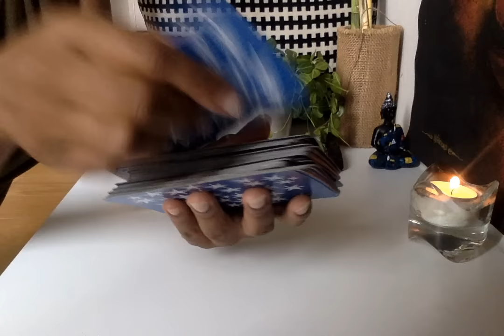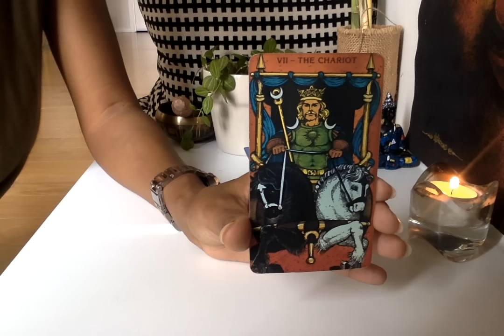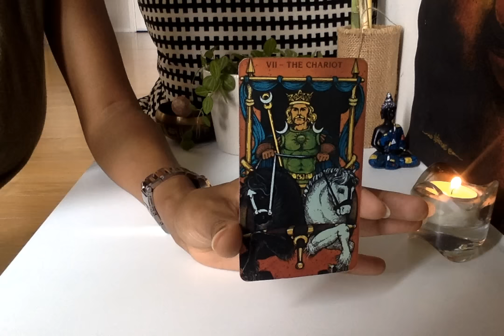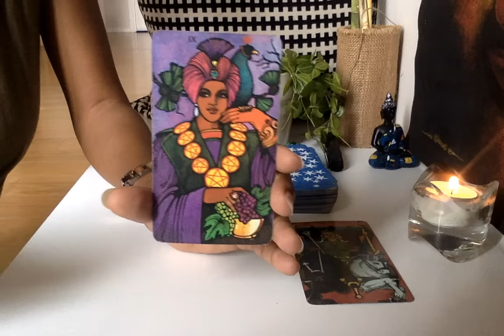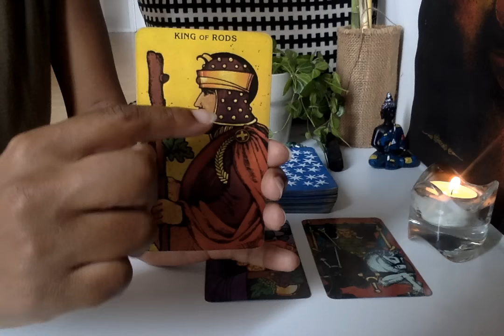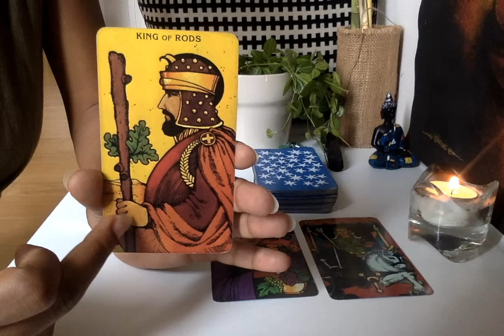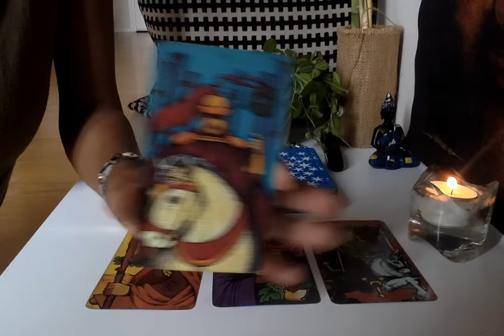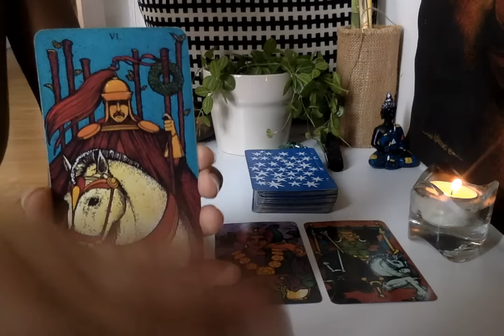Libra April 18 to April 24 | Tarot Reading 2016